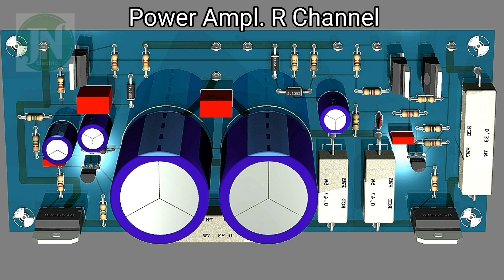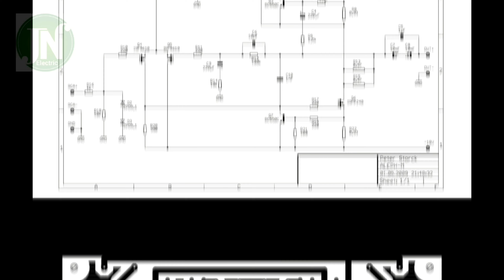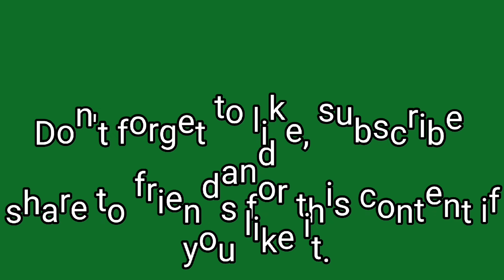Super Hi Fi amplifier A class 35 Watt by JN Electric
35W Class A class amplifier  for quite a good value output MOSFET N channel 2 irfp240 used supply voltage with symmetric +-18v dc

JN Electric output power is approximately 35W Class A class amp for quite a good value output MOSFET n channel 2 irfp240 used supply voltage with symmetric +-18v dc JN Electric PCB schematics, layout drawings have additional supply circuit diagram’s. Because the class is Anfi in supply circuit quite a lot of quality material already amp circuit feed price is high abundance 2.2mH coil used as a filter.

Output power of 12W RMS into 8 Ω  (per channel) at an input voltage of 1Veff.  After about 30 minutes of operation, the heatsinks reach a temperature of 55°C!  The case consists mainly of glass, granite and aluminium, total weight approx. 11kg.